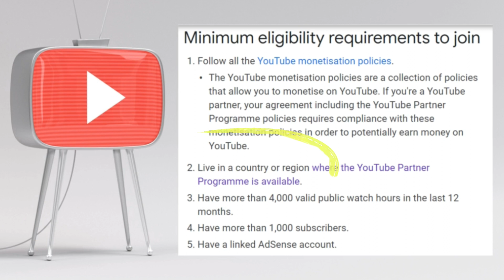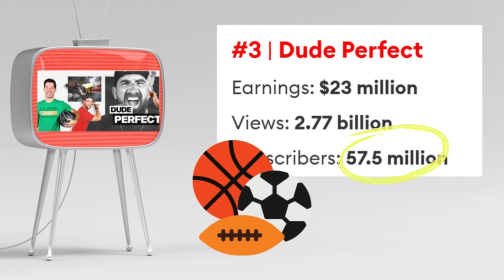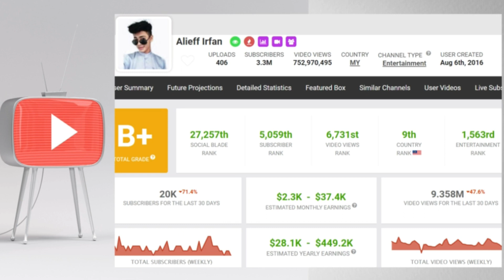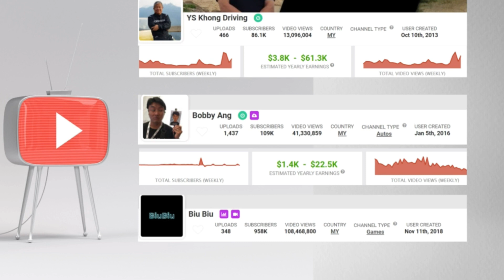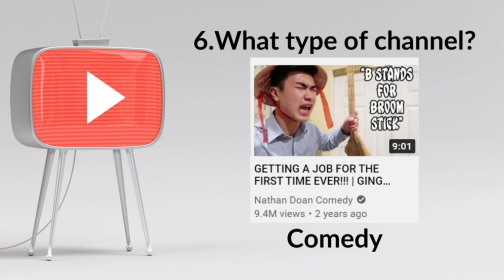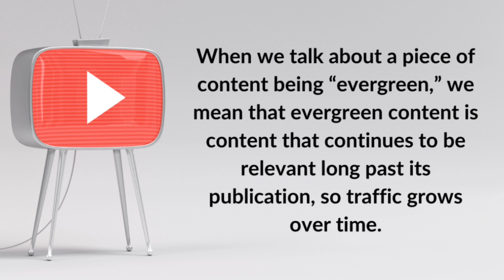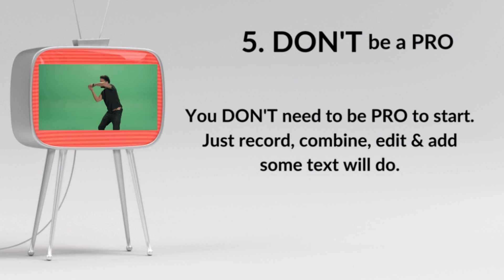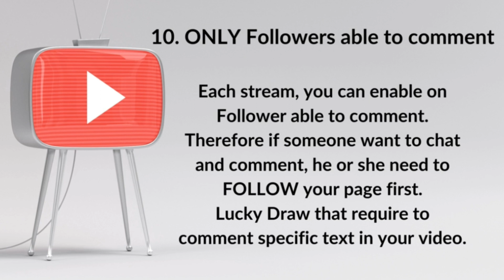How to get 1000 subscribers on YouTube in 2021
---video content---
00:00 - Start
00:02 - Intro
01:00 - Why do you need 1000 subscribers
01:38 - Content summary
01:55 - No.1 Top 5 YouTuber in 2020 earning
03:21 - No.2 Malaysia YouTuber earning
05:41 - No.3 YouTuber income varies & depend on..
05:56 - No.4 YouTuber comparison
06:54 - No.5 How do YouTuber make money
07:58 - No.6 Type of channel
08:51 - No.7 10 Tips to reach 1000 subscribers on YouTube Fast
12:28 - Summary
13:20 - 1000 subscribers in 1 week
13:44 - Thank You!